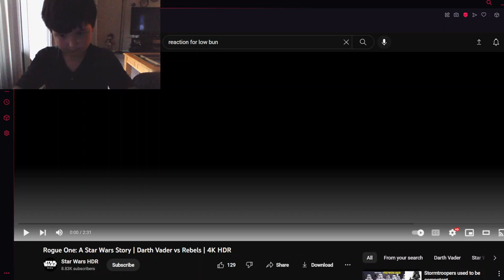Reacting to "Darth Vader vs rebels" reaction